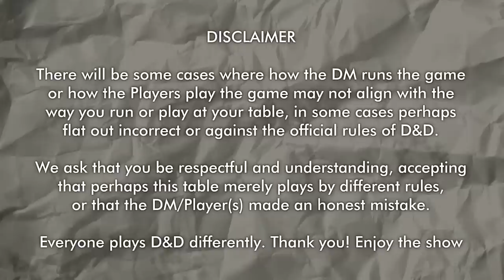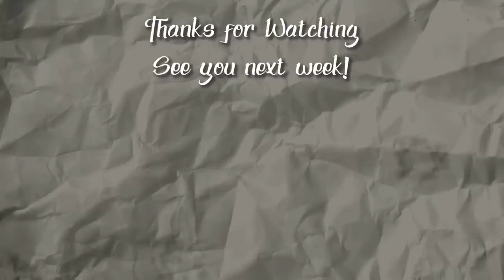It's Probably Pirates - Heart of Elynthi D&D Session 5